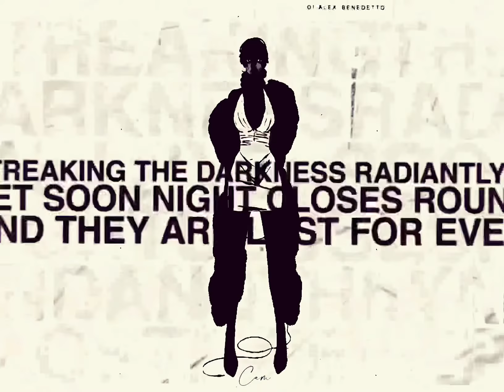Alex || ekwhh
ac: ssupxt
ib: ssupxt